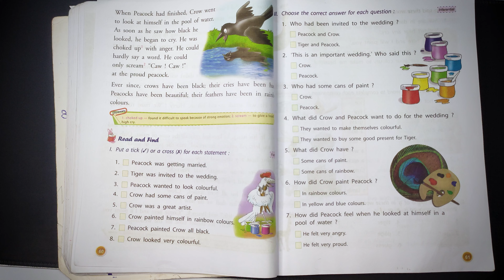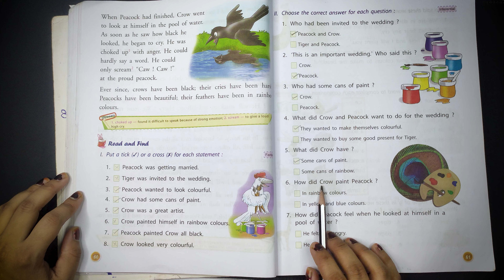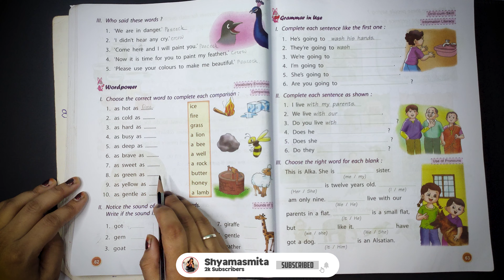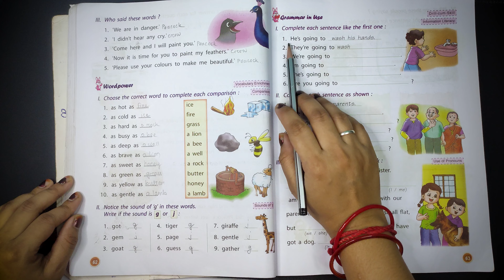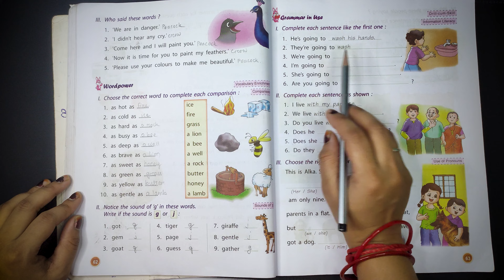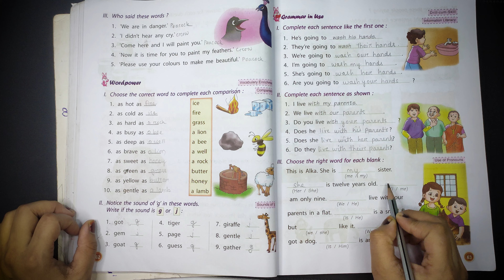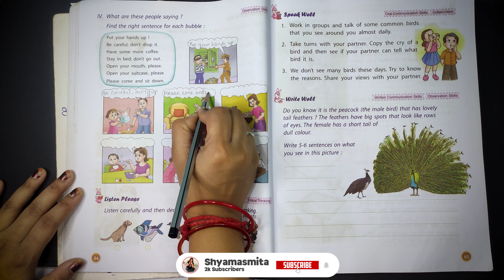The Crow & The Peacock || Question & Answer || Shyamasmita